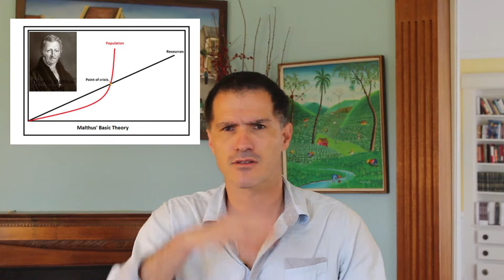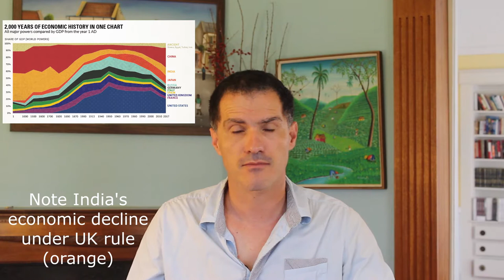13 The British colonization of India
This lecture is part of a college-level course on modern-world history. In this section, we study European colonial expansion in the 19th c.